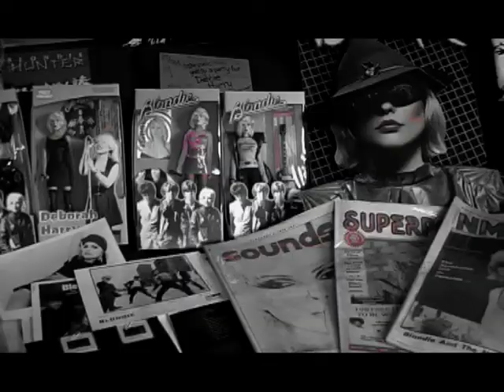SHOWREEL 2010 (extended version)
Showreel for Brighton based Basement Film Productions.